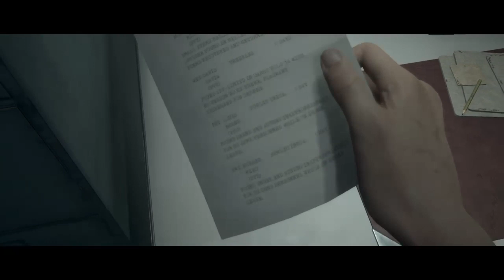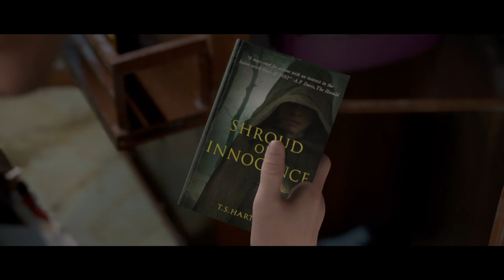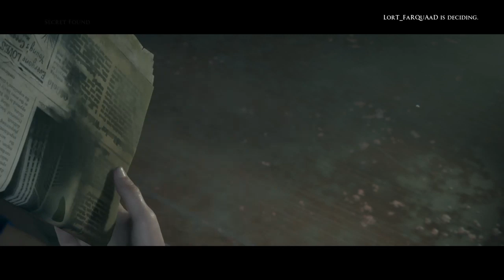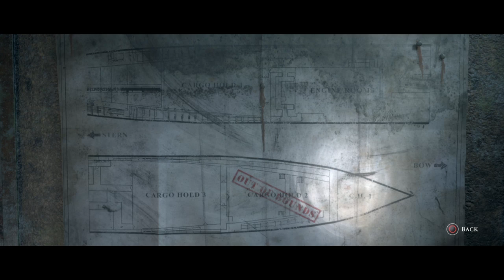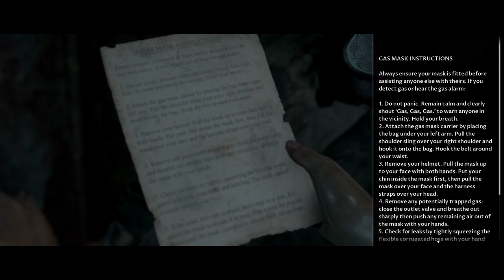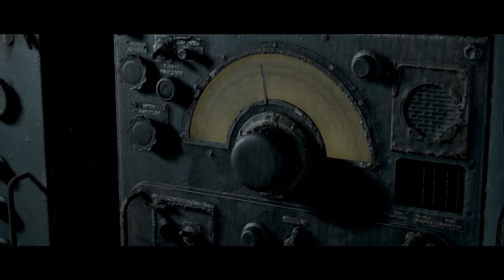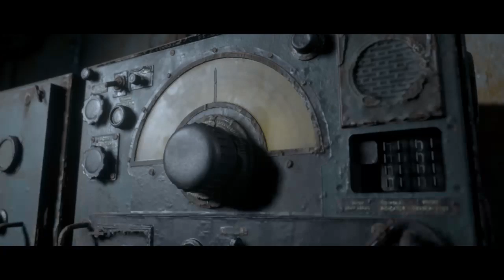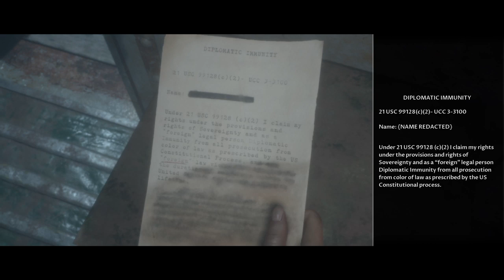iHesiitate's Live PS4 Broadcast